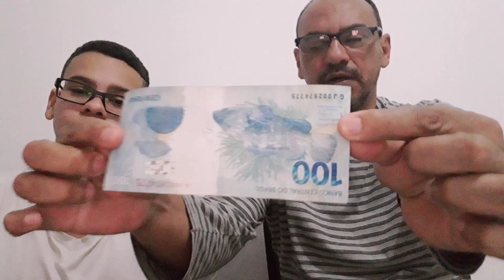MESSI É EXPULSO - ARGENTINA 2X1 CHILE - COPA AMÉRICA 2019 | 3° LUGAR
OPINIÕES DE EXPULSÃO DO CRAQUE LIONEL MESSI DO BARCELONA E DA SELEÇÃO ARGENTINA, O JUIZ ERROU FEIO??